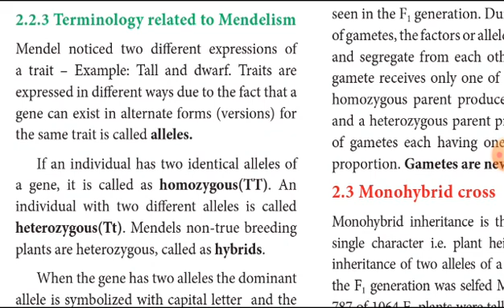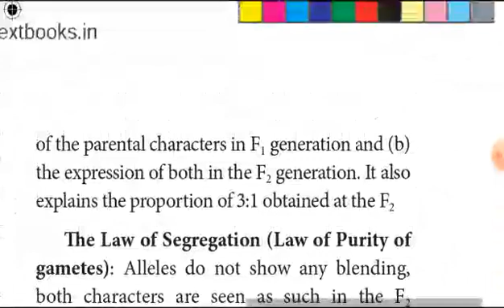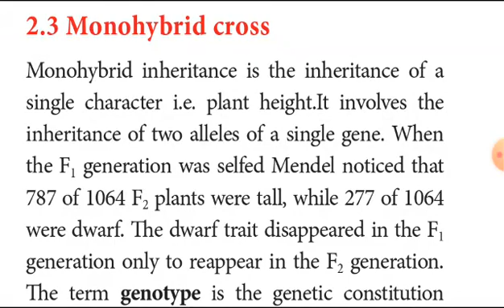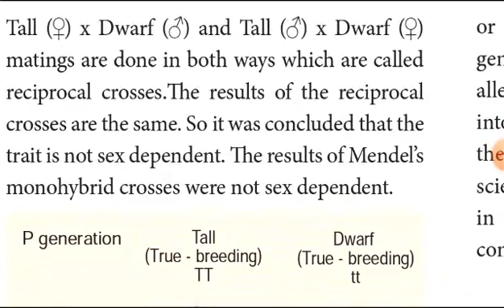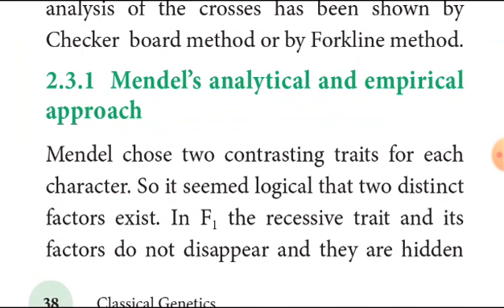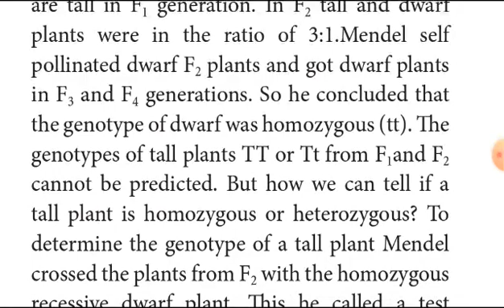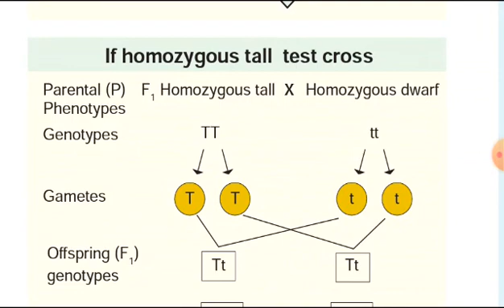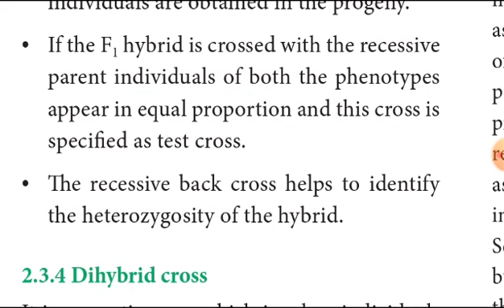12th biology(bio-botany)chapter2 classical genetics explain in tamil(Monohybrid cross) part 3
12th biobotany chapter 2 part 1

12th biobotany chapter 2 part 2

12th biology chapter 5 part 1

12th biology chapter 5 part 2

12th biology chapter 4 part 1

12th biology chapter 4 part 2

12th biology chapter 4 part 3

12th biology chapter 4 part 4

12th biology chapter 4 part 5

12th biology chapter 4 part 6

12th biology
12th bio-botany chapter 2explain in tamil
12th bio-botany chapter 2 classical genetics in tamil
12th biology monohybrid cross
12th biobotany backcross, testcross, reciprocalcross